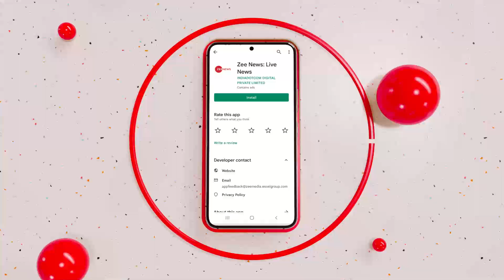Abki Baar Kiski Sarkar: Kejriwal ने Delhi MCD Election के लिए जारी किया घोषणा पत्र | Top News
दिल्ली के सीएम अरविंद केजरीवाल ने एमसीडी चुनाव 2022 के लिए आम आदमी पार्टी का घोषणा पत्र आज (शुक्रवार को) जारी कर दिया है. अरविंद केजरीवाल ने वादा किया है कि दिल्ली को कूड़े के पहाड़ से निजात दिलाएंगे.

Delhi CM Arvind Kejriwal has released the Aam Aadmi Party's manifesto today (on Friday) for MCD elections 2022. Arvind Kejriwal has promised that he will rid Delhi of the garbage mountain.